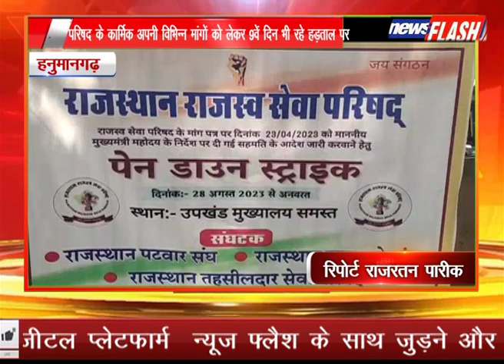हनुमानगढ़ : परिषद के कार्मिक अपनी विभिन्न मांगों को लेकर 9वें दिन भी रहे हड़ताल पर